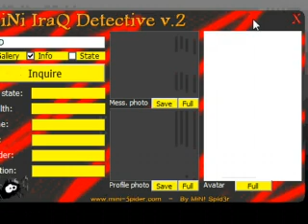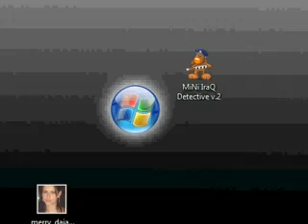MiNi IraQ Detective v.2 By vasy_italiano2009